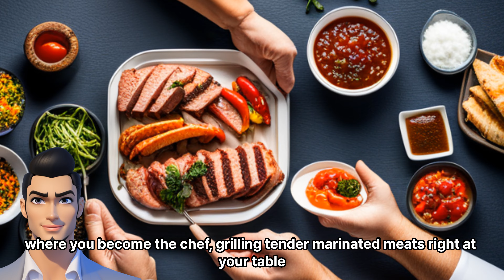Top 3 must visit restaurants in Andong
Ladies and gentlemen, welcome to Andong, a culinary paradise nestled in the heart of South Korea! Today, I am thrilled to unveil the top three must-visit restaurants that will take your taste buds on an unforgettable adventure.

First up, we have "Bibimbap Extravaganza!" Imagine a symphony of colors and flavors dancing on your plate. This restaurant is renowned for its mouthwatering bibimbap, a traditional Korean dish that combines perfectly seasoned rice, fresh vegetables, savory meat, and a touch of spicy gochujang sauce. With a twist of creativity, each bibimbap bowl tells a unique story, enticing you to dive into a world of culinary bliss.

Next, prepare to be dazzled by "Grill Master's Delight!" As you step through the doors, be captivated by the sizzling sounds and tantalizing aromas that fill the air. This restaurant boasts the finest selection of Korean barbecue, where you become the chef, grilling tender marinated meats right at your table. Juicy pork belly, succulent beef bulgogi, and tender chicken galbi will transport your taste buds to a state of pure ecstasy. Don't forget to wrap these delectable meats in fresh lettuce leaves and indulge in the symphony of flavors that await.

Last but certainly not least, we have "Kimchi Wonderland!" Prepare to embark on a voyage to the kingdom of kimchi, Korea's most iconic fermented delicacy. This restaurant offers an enchanting array of kimchi varieties, each with its own distinct flavor and level of spiciness. From classic cabbage kimchi to radish kimchi and beyond, you'll be amazed at the explosion of taste in every bite. Let your senses run wild as you explore the rich heritage and health benefits of this beloved Korean staple.

So there you have it, dear travelers! In Andong, "Bibimbap Extravaganza," "Grill Master's Delight," and "Kimchi Wonderland" are waiting to delight your palate and create unforgettable memories. Get ready for a culinary adventure like no other as you indulge in the flavors that define Korean cuisine. Bon appetit!